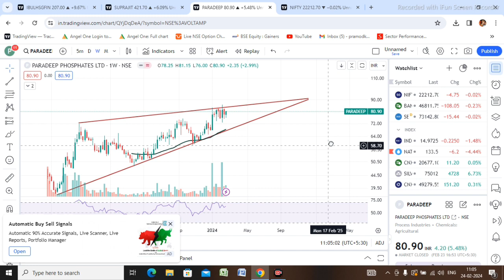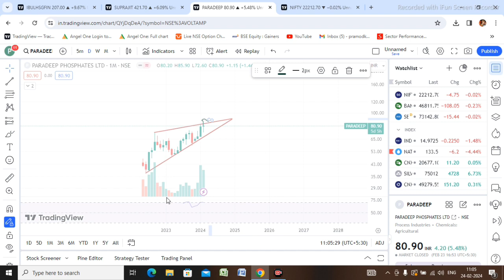Best Swing Stock For Profit